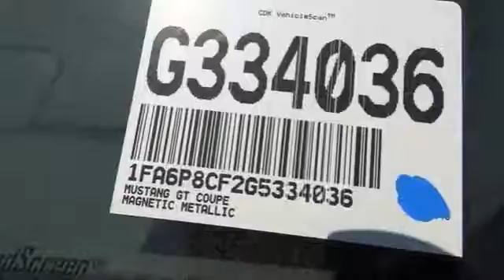2016 Ford Mustang COSTA MESA,NEWPORT BEACH,HUNTINGTON BEACH & IRVINE G334036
2016 Ford Mustang 2DR FASTBACK GT

THEODORE ROBINS FORD PROUDLY SERVING COSTA MESA, HUNTINGTON BEACH, IRVINE, NEWPORT BEACH, ORANGE COUNTY, AND SURROUNDING SOUTHERN CALIFORNIA LOCATIONS. THIS GRAY 2016 Ford MUSTANG IS EQUIPPED WITH A 5.0L Ti-VCT V8, MANUAL TRANSMISSION, AND RECEIVES AN ESTIMATED 15 City/25 Hwy MPG. 2016 Ford MUSTANG 2DR FASTBACK GT Stock #: G334036 | VIN: 1FA6P8CF2G5334036 | 2016 Ford Mustang 2dr Fastback GT Theodore Robins Ford